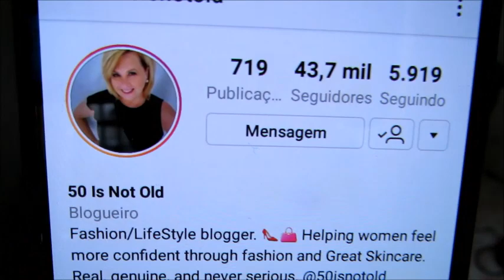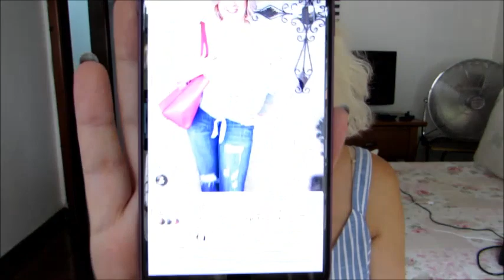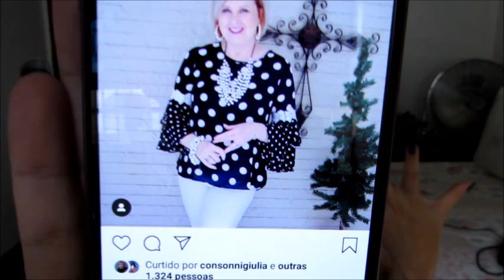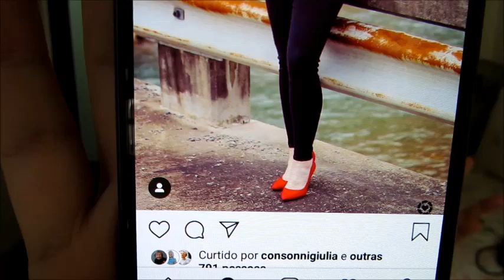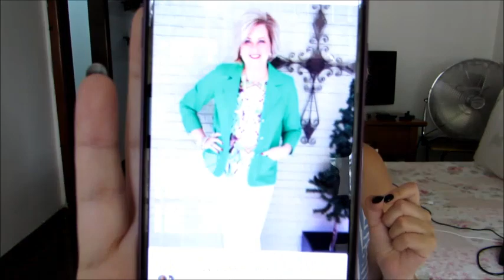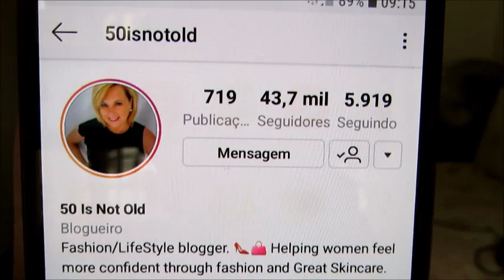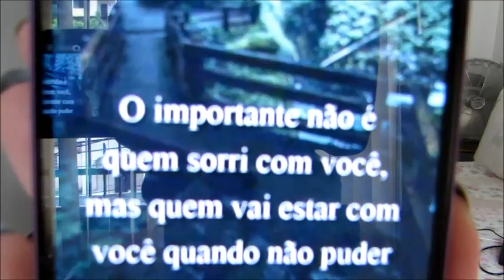Como ser Estilosa aos 60 anos